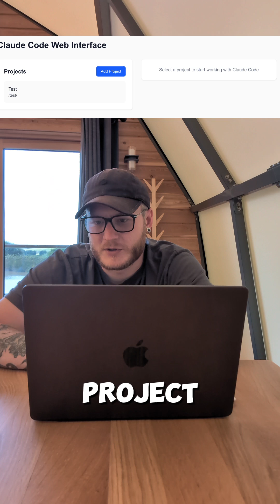Day 5 of building cool stuff! new domain, SEO tips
found a cool little tool on producthunt, bought a new domain name and started hacking away on accessing claude code on my mac when I'm away from it!!!